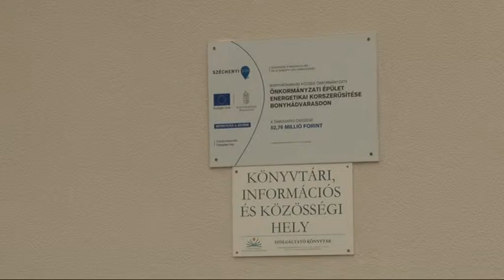Felújították a bonyhádvarasdi önkormányzat és a helyi faluházat.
60 millió forintból teljesen felújították a bonyhádvarasdi önkormányzat és a helyi faluház által használt épületegyüttest. A pénzből energetikai fejlesztéseket végeztek el: napelemek kerültek a tetőre, szigetelték a falakat, és az elektromos hálózatot is korszerűsítették. Emellett egy hatalmas székely kaput is sikerült a forrásból az ingatlan elé építeni.